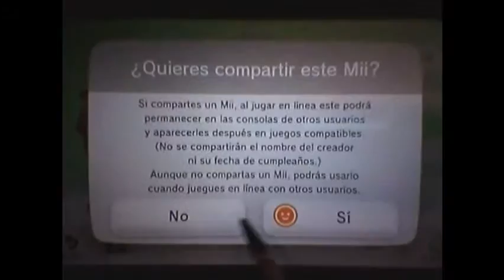Video informativo - Mi situación con los gameplays y adelanto del primer gameplay de ACNL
Video informativo (16/08/2014) - Mi situación con los gameplays y adelanto del primer gameplay de Animal Crossing New Leaf